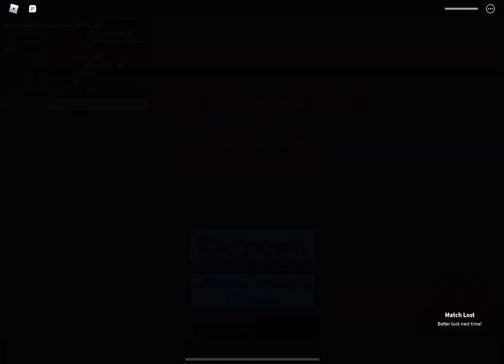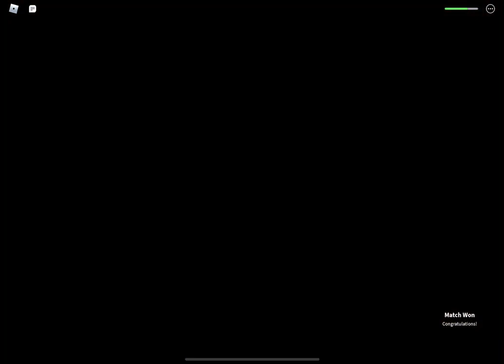Monsters of Etheria — Who is the Best Mobile Player? + PVP 6v6 w/ HierophantD4rk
Am I the best mobile monsters of etheria player? We shall see. Can this be determined through a single 6v6? Probably not, but I’m doing it anyway.